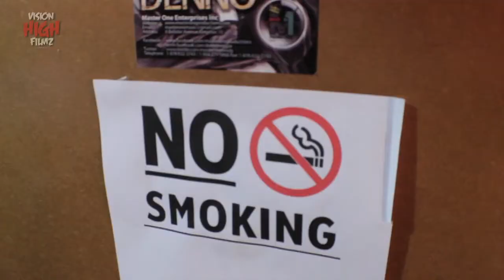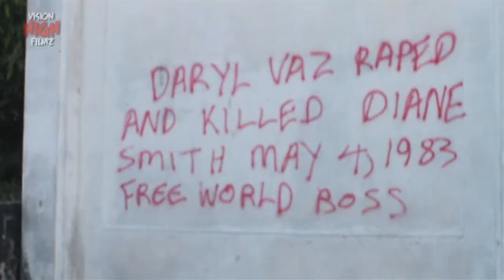Chron Don "The Reasoning" [Directed By Winston Stunnaz]